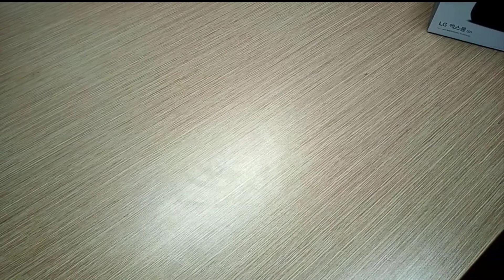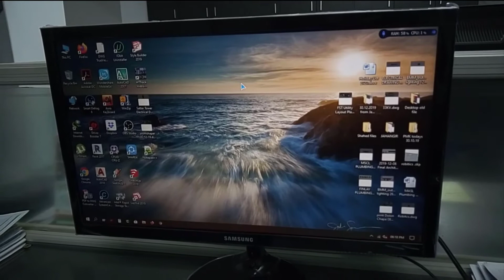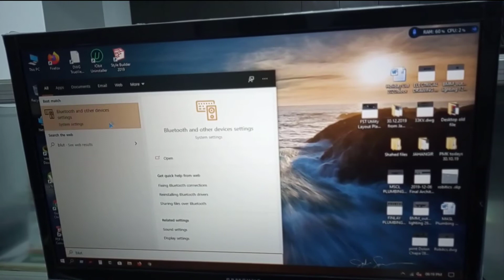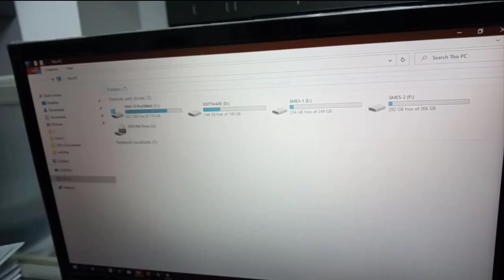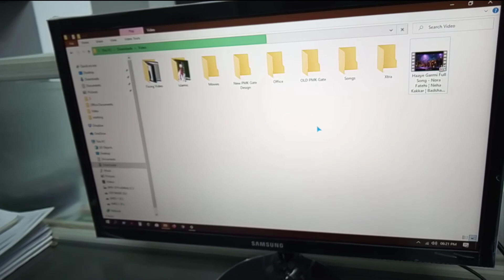LG PK3 Bluetooth Speaker Unboxing and How to setup with PC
Welcome all to my video. please comment and share

sonos speaker setup,lg x boom pk7 speaker review,best party speakers with bass,computer speakers setup,
computer speakers with bass,best portable speakers

bluetooth speaker,bluetooth,how to,how to connect bluetooth speaker to pc windows 7,
how to connect bluetooth speaker to windows 7 on pc,how to pair bluetooth device on computer,
how to connect bluetooth speaker to laptop,how to connect bluetooth device,
how to connect bluetooth headphones to windows 7,
how to connect bluetooth earphones to windows 10,speaker,bluetooth not working

laptop, wireless, speaker, bluetooth, how to enable laptop bluetooth,
how to connect bluetooth speaker to pc windows 7, bluetooth speaker connected to laptop,
how to pair bluetooth speaker to laptop, wireless speaker ko laptop se kaise jode,
wireless speaker ko laptop se pair kaise kare, pair wireless speaker to laptop,
how to pair bluetooth speaker to pc, connect bluetooth speaker to laptop, connect bluetooth speaker,
link bluetooth speaker, pair bluetooth speaker, bluetooth speaker, bluetooth headphone,
bluetooth earbud, earbud, headphone, mac,
macbook pro, how to link bluetooth speaker, apple computer
lg pk3 bluetooth speaker review,
lg portable bluetooth speaker pk3,
lg pk3 outdoor speaker bluetooth,
lg pk3 speaker,
lg pk3 portable bluetooth speaker,
lg pk3 xboom go waterproof wireless bluetooth speaker,
lg portable speaker pk3,
lg pk3 speaker review

About "Youtube Meks" is a YouTube Channel, where you will find All Kinds of personal and Professional Vlog Everyday. So Please Keep in Touch...